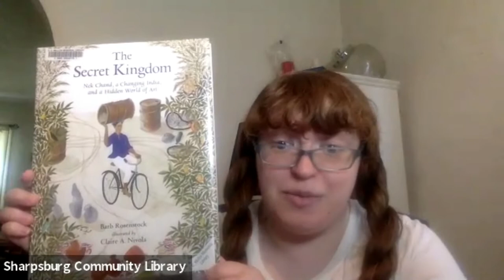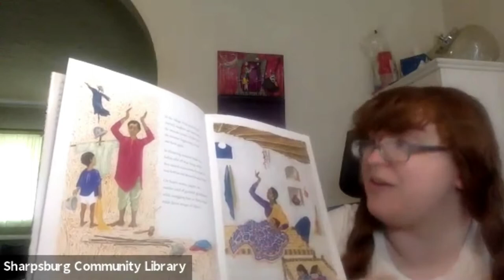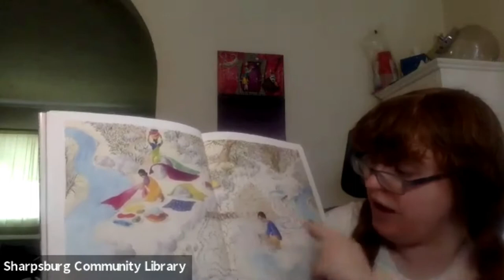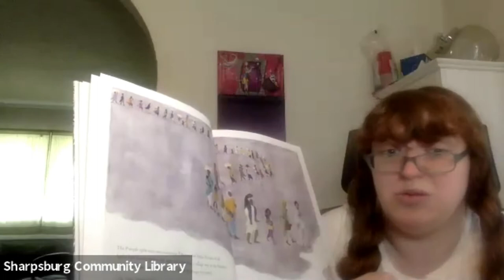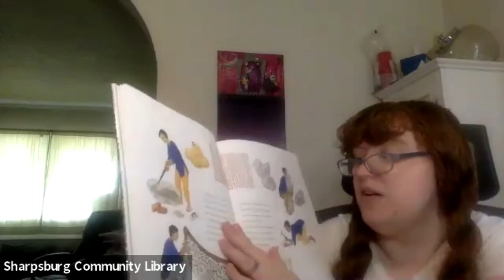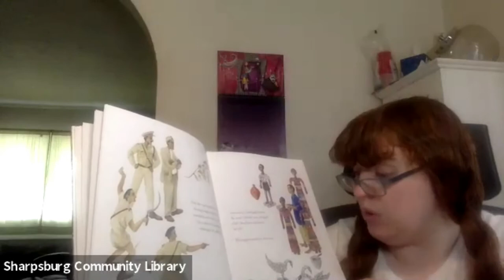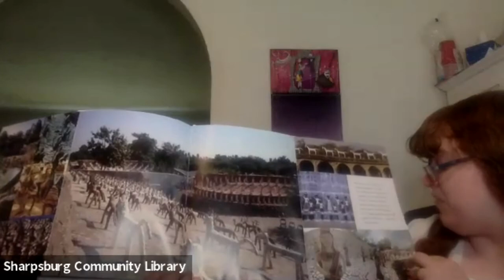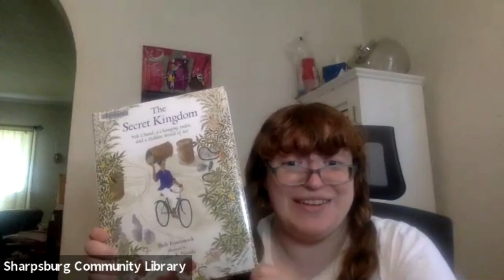Artist of the Month Virtual Storytime: Nek Chand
Our Artist of the Month is folk sculptor, Nek Chand, who created a famous sculpture garden in India!

Next week look out for the how-to video on DIY clay!